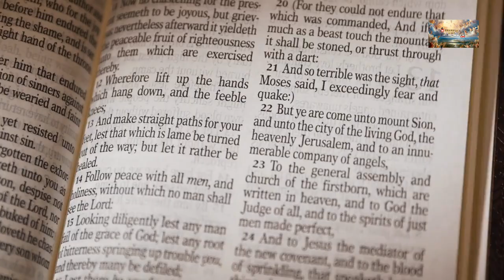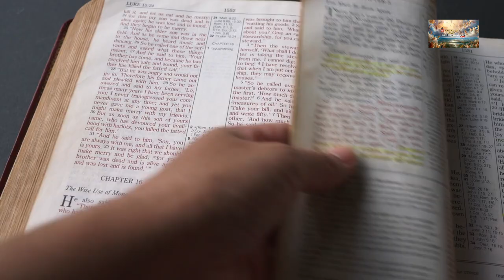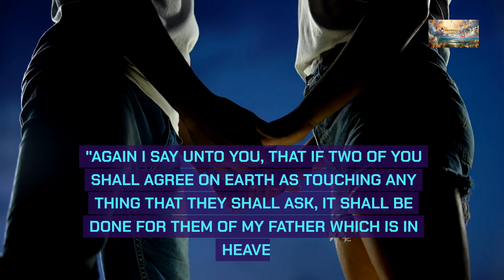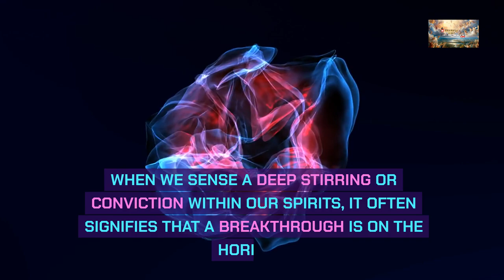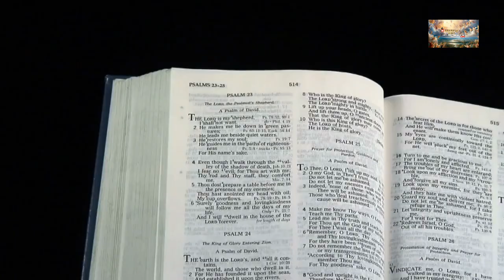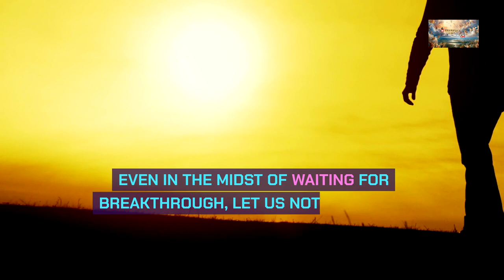Signs of Imminent Breakthrough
📖 Today's Sermon: The Dawn of A Spiritual Breakthrough

The Holy Spirit serves as our guide and counselor, leading us into all truth and revealing God's plans for our lives. As we cultivate a spirit-led discernment, we become attuned to the subtle movements of God's Spirit, recognizing His promptings and direction. When we sense a deep stirring or conviction within our spirits, it often signifies that a breakthrough is on the horizon. Let us yield to the leading of the Holy Spirit, allowing Him to navigate us through the journey toward our breakthrough with wisdom and clarity.